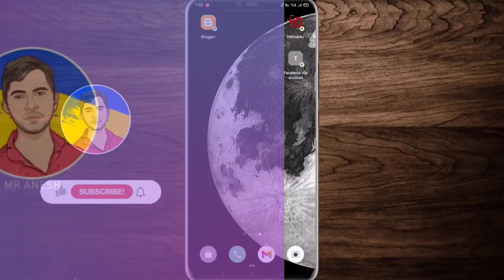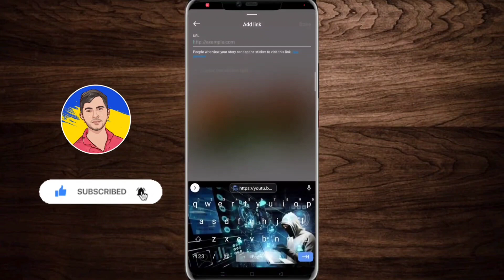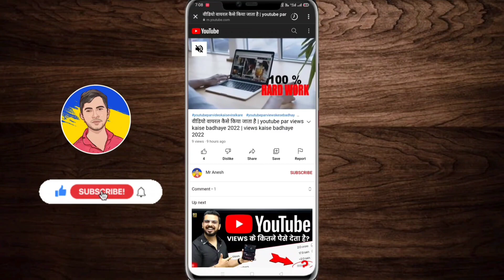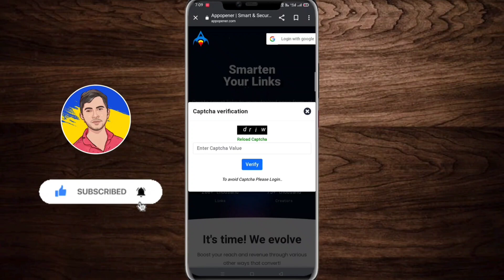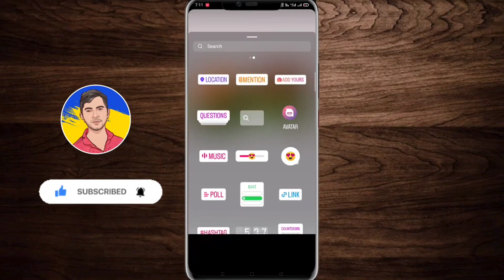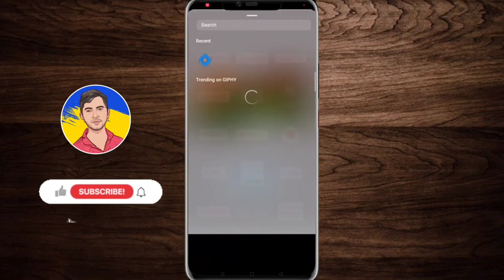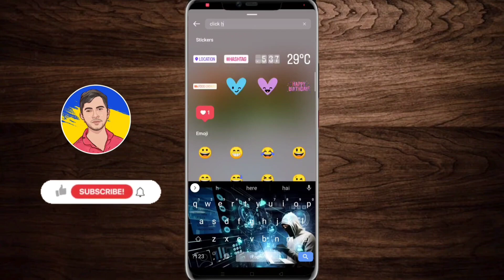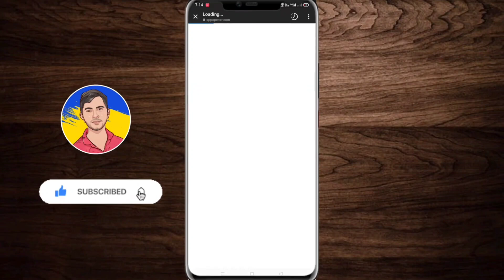2022 new youtube tips & tricks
2022 new youtube tips & tricks | youtube tips and tricks | youtube tips | youtube tricks

youtube tips
tips and tricks
youtube tricks
best youtube tips and tricks
secret youtube tricks
tricks
youtube tips & tricks
tips
youtube tricks you must know

Thanks for working. Mr Anesh